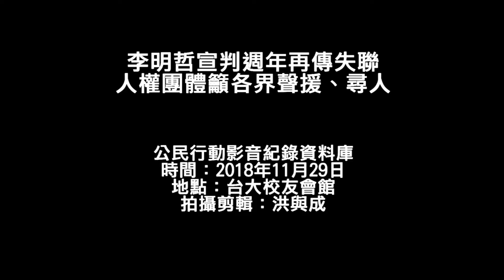20181129 李明哲宣判週年再傳失聯 人權團體籲各界聲援、尋人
台灣NGO工作者李明哲去年入境中國時遭當局任意逮捕，至今已619天，於去年11月28日遭判刑，剛好滿1週年，如今又再度音訊全無，引起國際關注。台灣人權促進會等國內外人權團體於28日召開記者會，呼籲各界透過寫信等行動，協尋李明哲、挺身捍衛台灣民主自由。

台灣人權促進會秘書長邱伊翎說，從今年3月開始中國當局才開放探監，李明哲妻子李淨瑜每月固定前往1次，但今年9月起，探監要求二度遭拒絕，10月由中國台商協會輾轉告知李明哲被移監，日前李淨瑜申請探監再度遭拒，李明哲再次音訊全無，健康與安全堪慮。